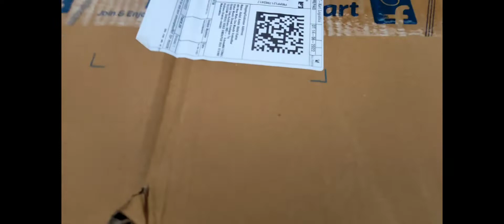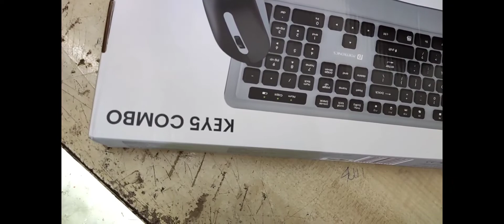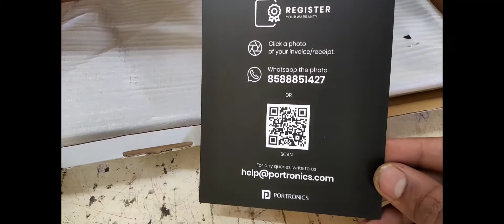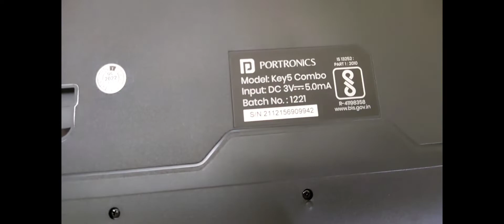Portronics keyboard and mouse combo unboxing price 899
mechanical keyboard
combo panda
keyboard asmr
keyboard asmr mod
ryan's family review
combo crew
animated character
video games
ryan toysreview
game play
game review
let's play
gamer
kids gameplay
let's play roblox
portronics keyboard and mouse reviewwireless keyboard and mouse
Portronics keyboard
best wireless keyboard and mouse
Portronics keyboard  unboxing